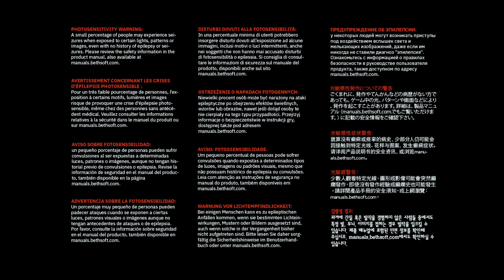Doom Eternal Stream Part 2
Cultist base and doom hunter base are the more frustrating parts of this run, fortunately it all worked out.